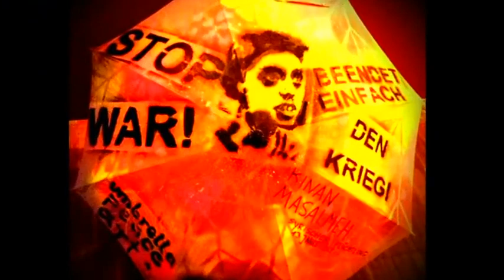NINA HAGEN "Du hast den Farbfilm vergessen" LIVE BERLIN 18/12/2016 (video)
Hagen's East German hit recorded live at Umbrella Peace Art in Berliner Ensemble in Berlin, Germany.